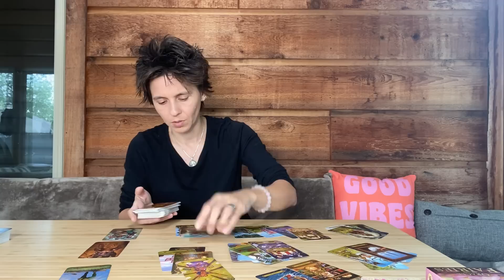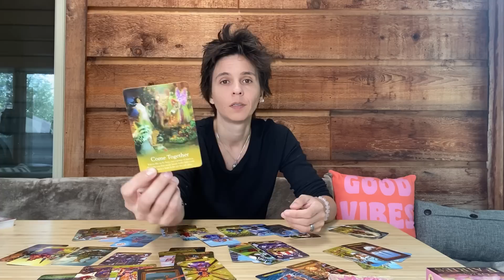CAPRICORN SEPTEMBER 2022 - "Surface Cappie or Real Cappie"